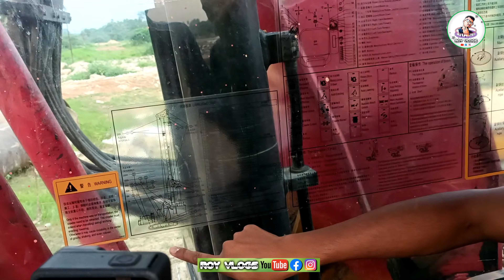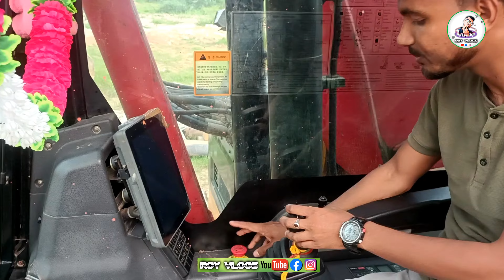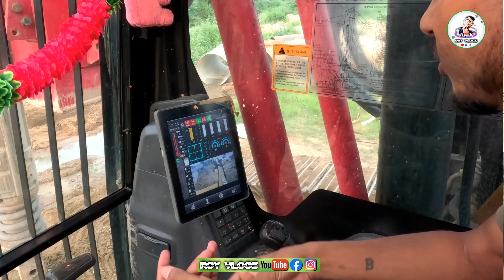Part-1 | Levers Function | Piling Rig Operating System | MACHINE SIKHO Drilling Rig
Machine : Rotary Drilling Rig
Company : SANY
Model : SR155 C10

✅Hi Friends, I'm Avijit Roy and this is My YouTube Channel, I Make Mechanical Technical type of video for Heavy Machines like Hydraulic Rotary Drilling rig, SR155, SR235, SR285, SH500 Diaphragm Wall Grab, Kelly Grab, Hydraulic Crane, JCB, Hydra All this type of Machine Maintenance, Servicing, Repairing Work Video and also I make Family Vlogs.

✅So If you Interest this type of video like Mechanical & Family Vlogs, so please Subscribe my Channel "Roy Vlogs" and press notification bell icon for Continue Watching all My new update video.

✅Very Very Thanks to You for Watching My Video and Joining with Me.🙏🙏🙏

Searching Keys Only✅🔍
Operating System
Function full Video In Hindi 2024
Piling Rig Machine
piling machine
rotary drilling rig
piling rig,sany piling rig sr 155
sany piling rig maintenance
sany piling rig sr 285
sany sr 285
complete servicing
oil change
roy vlogs
machine servicing
piling rig video
sany piling rig
engine oil change
engine oil
kelly bar
sany 280 kelly bar
kelly maintenance video in hindi
4section inter-locking kelly bar
lock kelly
interlock kelly
rotary drilling rig
piling machine
rig job
sany piling rig sr 155
sany sr 285
piling rig
hydraulic piling rig
sany piling rig
rotary drilling rig machine
rotary drilling rig construction simulator
rotary drilling rig construction simulator 3
high salary job
rotary drilling rig components
xcmg rotary drilling rig
sany rotary drilling rig
zoomlion rotary drilling rig
direct rotary drilling rig
liebherr rotary drilling rig
piling machine
rotary drilling rig
sany piling rig,piling rig
sany piling machine
kelly bar